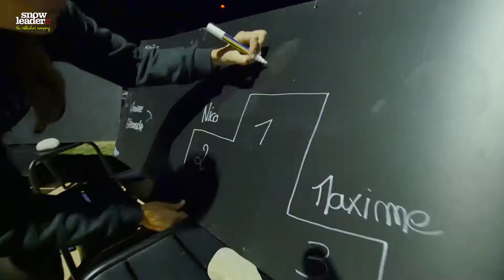10 ans Snowleader - Contest d'escalade Cortigrimpe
Snowleader, c'est pas que du ski ! Pendant les 10 ans, on vous a concocté un contest d'escalade dans notre salle partenaire d'Annecy, Cortigrimpe.
L'occasion de tester les chaussons Scarpa, Millet et Black Diamond !